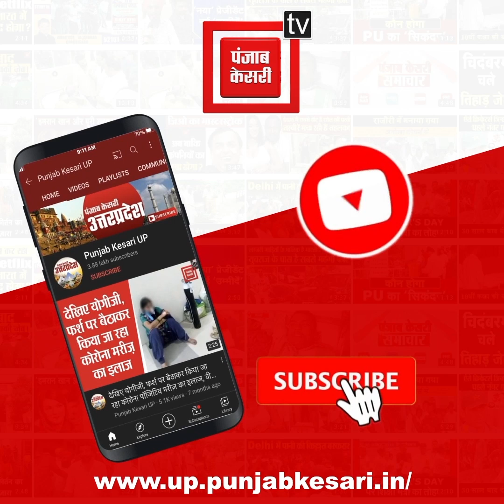डीजे कॉम्पिटिशन के भिड़े कांवड़िये , जमकर चले लात घूंसे, देखें वीडियो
मेरठ(Meerut) के थाना खरखौदा में डीजे (DJ) कंपटीशन के दौरान कांवड़ियों के दो गुटों में जमकर मारपीट हुई… कावड़ियों(Kanwariya) में मारपीट का वीडियो सोशल मीडिया पर जमकर वायरल हो रहा है… बताया जा रहा है कि कावड़ियों दो गुट डीजी बजाने का कॉम्पिटिशन कर रहे थे… कि इसी बीच इन कावड़ियों में किसी बात को लेकर कहासुनी हो गई जो देखते ही देखते मारपीट में बदल गई…